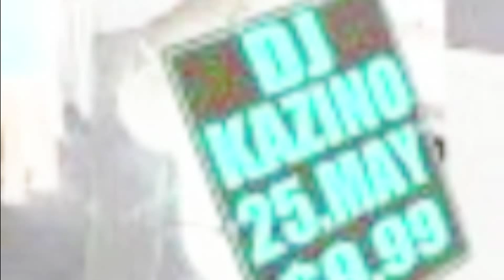Akiko - Alwayz Together